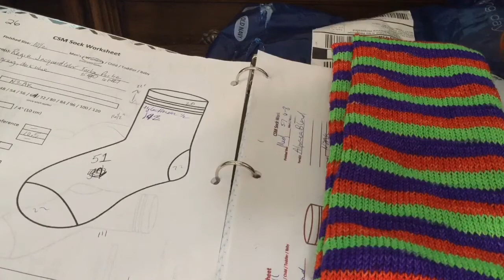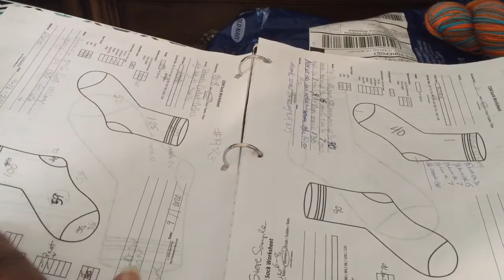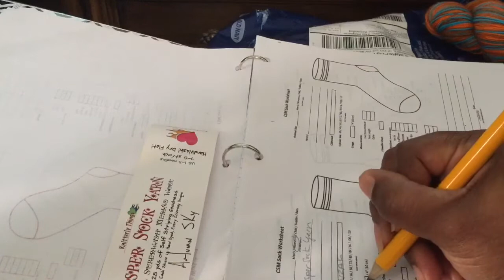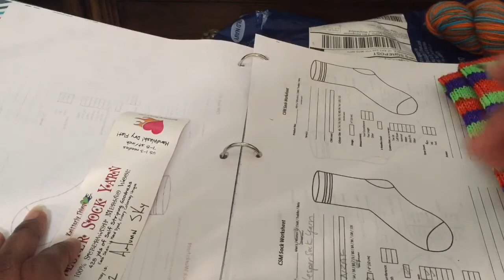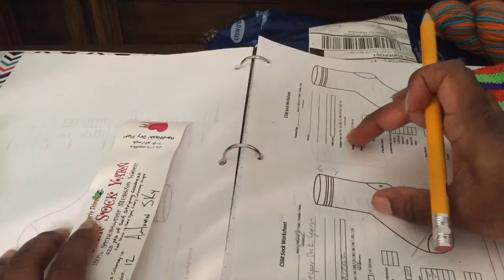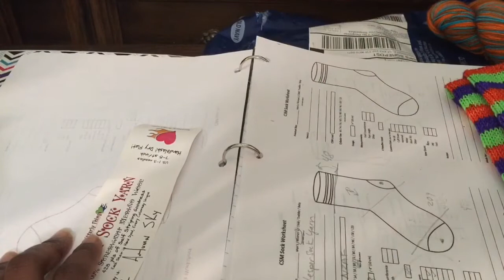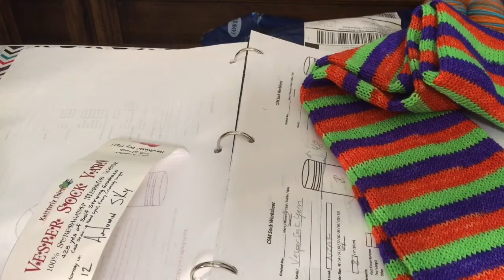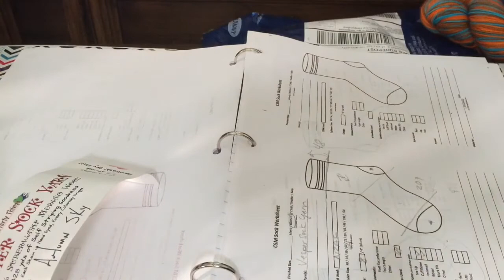Studio Vlog 9: Hodgepodge Winding yarn, making cards and building up my channel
Today I feel like I’m talking off the top of my head.
I’m winding cones for the sock machine, making my 100 cards for my church, and spinning the Falkland sample.

I’ve also finally decided to purposely aim towards growing this channel. I’d like to offer everyone more value. Videos take a lot of time and effort, the time cuts into the time I have to make things to do, so naturally I need to make this channel earn it’s keep.

I need to either grow it so I can monetize it, use it to sell my products, or try to build a Patreon following to cover the costs in time that it takes me.

[ VIDEO LINK ]

Join the Facebook Group Spin By Design : A journey through the Spinners Book of Yarn Designs.